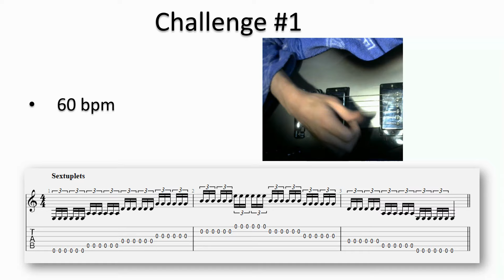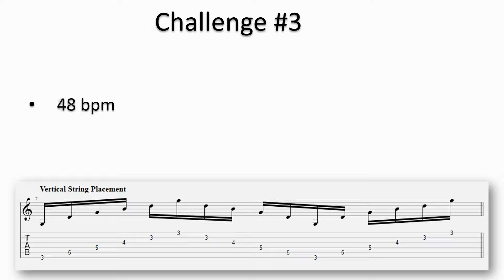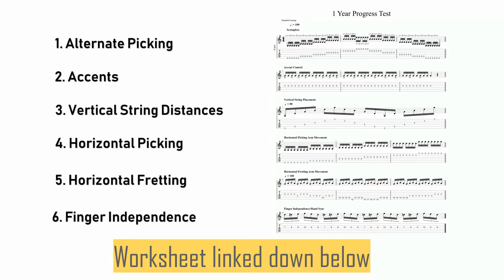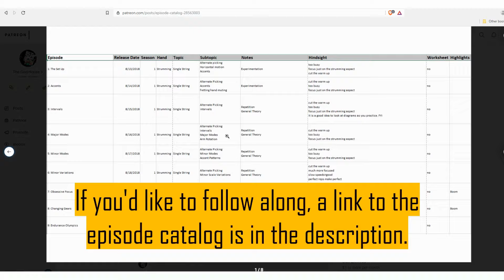1 Year Progress Test (w/ worksheet)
It's now been 1 year since I took the leap of faith into the crazy world of guitar mastery. Time to put that work to the test!